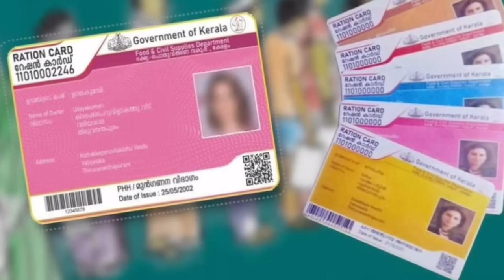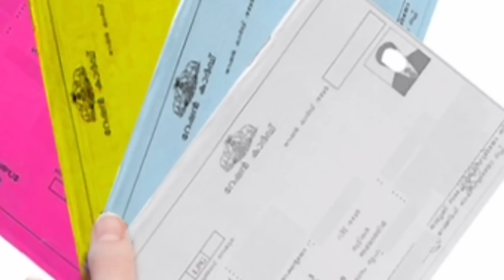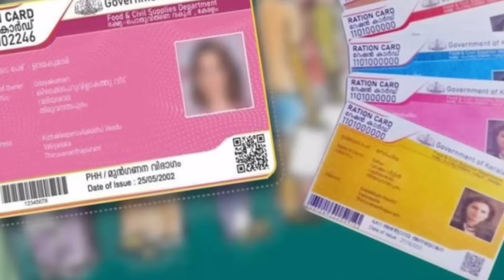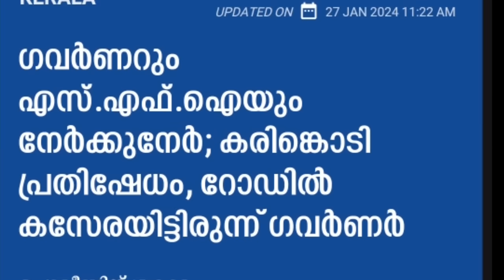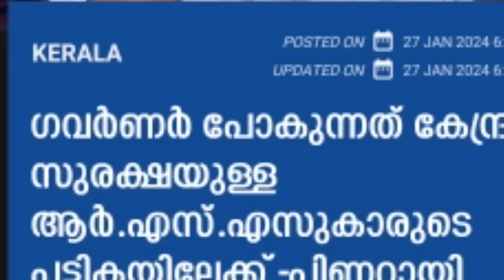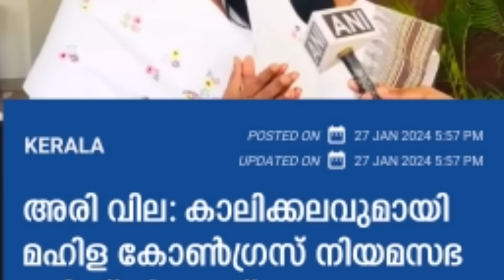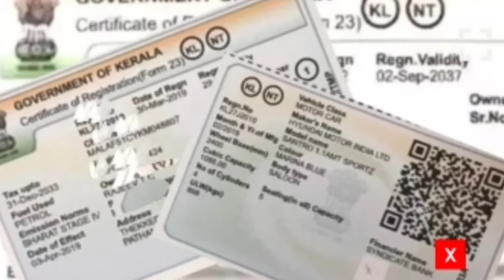നാളെ 28/1/24,തിങ്കളാഴ്ച സമരം,തിങ്കളാഴ്ച മുതൽ പിടിച്ചെടുക്കും,പെൻഷൻ ഇനി 1700,ഫോൺ നമ്പർ ലിങ്ക് ചെയ്യണം